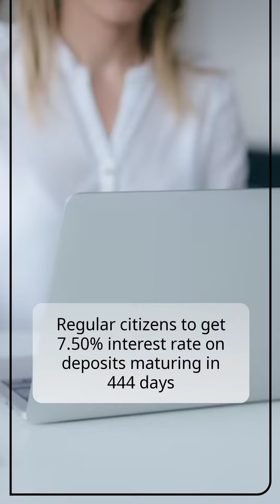fixed deposit interest rate for senior citizens